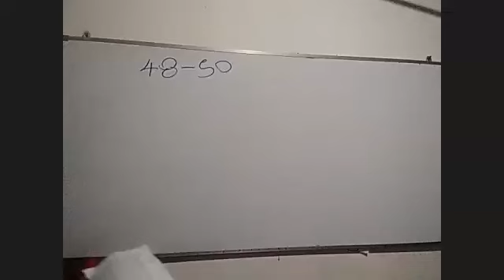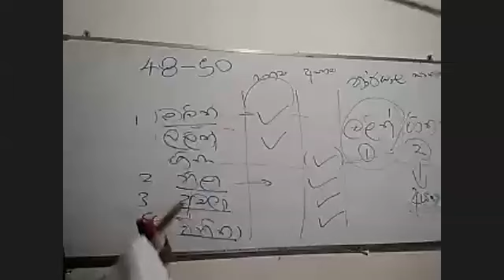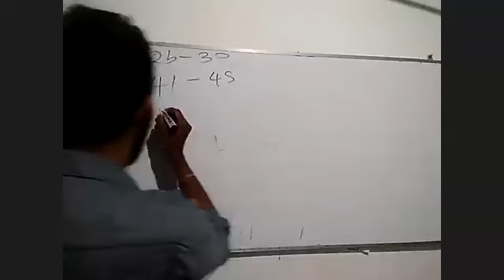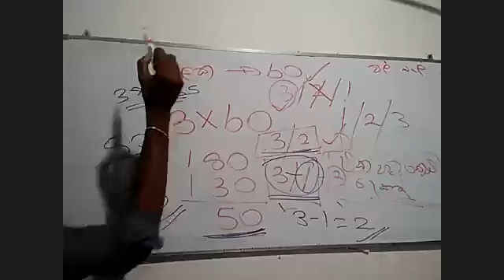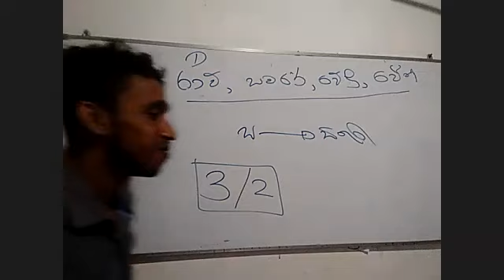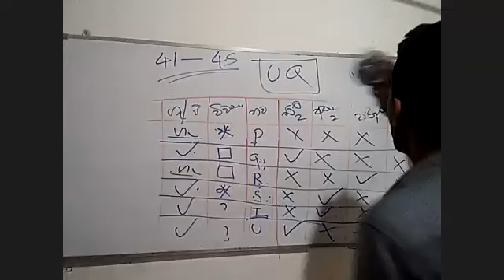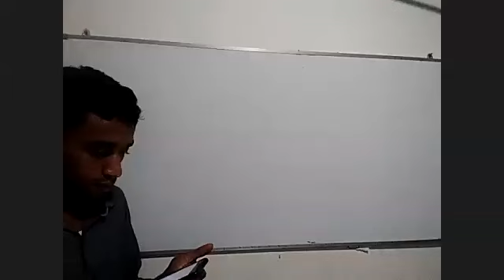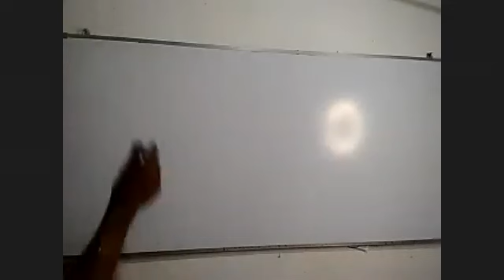stetion master paper class day 03 part 01